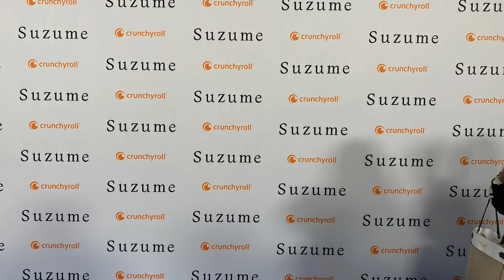SUZUME - Red Carpet Interviews - The Academy Museum of Motion Pictures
The premiere occurred at the David Geffen Theater at the Academy Museum of Motion Pictures in Los Angeles, CA. Suzume opens nationwide on April 14. The film is distributed by Crunchyroll and Sony Pictures Entertainment and is produced by Story, Inc. and CoMix Wave Films with TOHO.

Suzume is a coming-of-age story for the 17-year-old protagonist, Suzume, set in various disaster-stricken locations across Japan, where she must close the doors, causing devastation. Tickets and more information about the film can be found

Makoto Shinkai, Filmmaker (Your Name., Weathering With You, Suzume)

English Dub Cast

Nichole Sakura - Suzume Iwato (Superstore, Ghosts, Shameless)
Josh Keaton - Souta (Voltron: Legendary Defender, World of Warcraft, Marvel’s Spider-Man)
Rosalie Chiang - Chika (Turning Red)